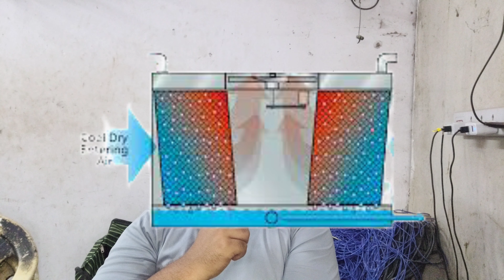how to save electricity | Ac ka bill kaise kam kare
ac cooling nahi kare to kya karen

how to set ac on cooling mode

ac cooling nahi kar raha hai to kya kare
Ac cooling nahi kar raha hai

inverter ac

ac kitne par rakhna chahiye

how to reduce ac consumption

Ac ka bill kaise kam kare

lg ac low cooling problem

how to reduce air conditioner
 electricity consumption

ac thanda nahi kar raha hai,
ac not cooling but fan is running,
ac thanda nahi kar raha hai to kya karen,how to reduce air conditioner electricity consumption